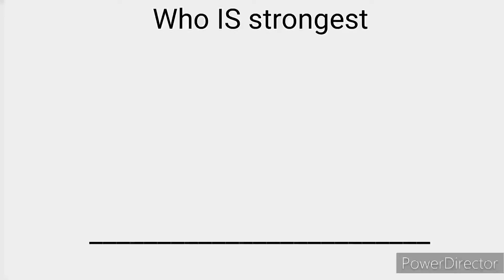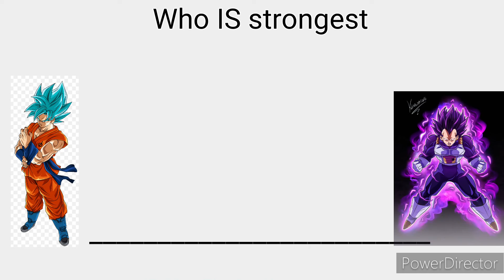who IS strongest tell Me in comment